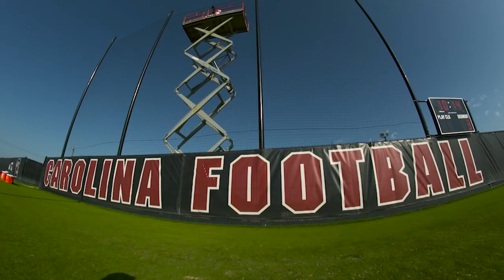Jerri and Steve Spurrier Indoor Football Facility Tour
Newly constructed in Fall 2015